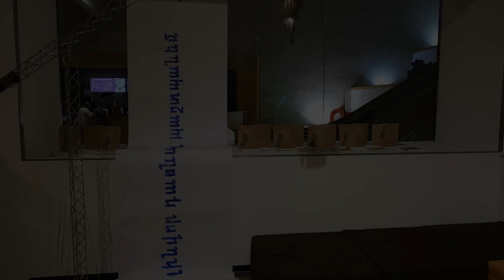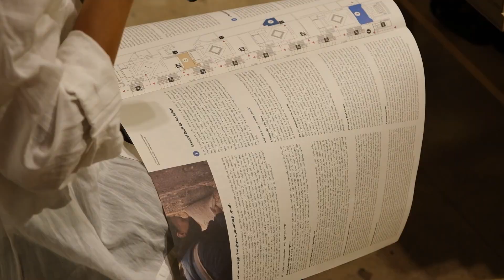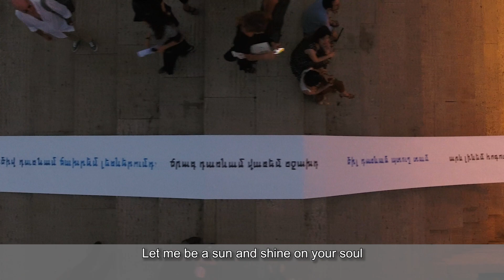"Hanging Garden: Dadivank and Beyond" Catalog Presentation at the Cafesjian Center for the Arts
«Առկախված այգի. Դադիվանք և անդին» ցուցադրության շրջանակում ԱՀԱ կոլեկտիվը և Գաֆէսճեան արվեստի կենտրոնը հրատարակել են հավաքական մենագրություն։ Սեպտեմբերի 2-ին Կենտրոնի «Պատկերասրահ Մեկ»-ի տարածքում կայացավ գրքի շնորհանդեսը՝ արվեստագետների և հեղինակների մասնակցությամբ:

Այնուհետև «Տիպ ու տառ» գրատպության արվեստանոցի արդյունքը ներկայացվեց դրսում՝ Կասկադ համալիրի աստիճանների վրա։ Ցուցադրության կրթական ծրագրի ընթացքում ստեղծված հավաքական բանաստեղծություն պարունակող թղթե մեծ գլանափաթեթը բացվեց Կասկադ համալիրի երկանյքով և ընթերցվեց։

Within the framework of the exhibition, "Hanging Garden: Dadivank and Beyond" a collective monograph was published by AHA collective and Cafesjian Center for the Arts. The book presentation took place on September 2nd with the participation of the artists and authors in the Center's Gallery One.

Afterward, the result of the "Print and Letter" typography workshop was revealed outside on the stairs of the Cascade Complex. The large paper roll containing the collective poems created during the educational program of the exhibition was unrolled and the poems were recited.